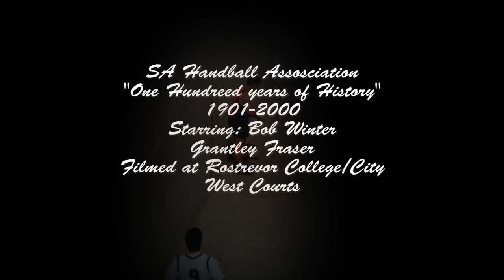The Australian Handball Documentary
Directed By Giordano (Gio) - Featuring B Winter, G Fraser.

100 years of Handball history, submerged into a 10 minute clip. Find out what Handball is, where it’s going, and more importantly, get a glimpse of how are major stars developed their passion for our iconic game. In addition, we take you back to the 2008 Open Championships, and to the future, the City West Courts.

I do not claim to own the music used in this video.